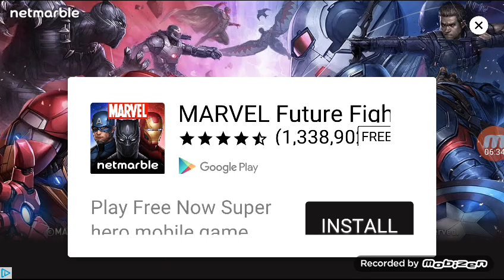Slither.io ep2 watch till end